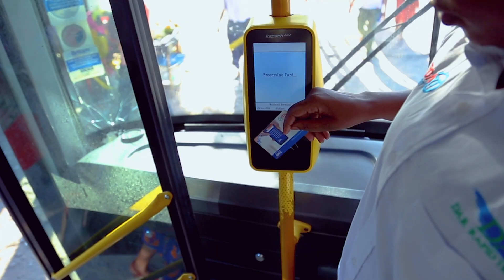The 14th Africa Internet Governance Forum (AfIGF 2025)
Africa’s Digital Future Starts Now!

The 14th Africa Internet Governance Forum (AfIGF 2025) will be held from 29–31 May 2025 at the Julius Nyerere International Convention Centre (JNICC) in Dar es Salaam, Tanzania.

This year’s theme, “Empowering Africa’s Digital Future,” highlights five key sub-themes:
 1. Digital Public Infrastructure & Data Governance
 2. Cybersecurity, Resilience & Trust
 3. Artificial Intelligence & Emerging Technologies
 4. Universal Access & Meaningful Connectivity
 5. Enhancing Digital Cooperation (Global Digital Compact, WSIS+20, OEWG, SDGs)

Don’t miss this important regional dialogue on shaping the continent’s digital transformation!